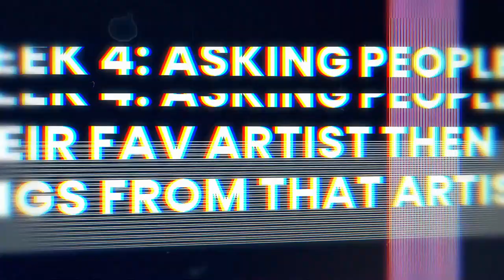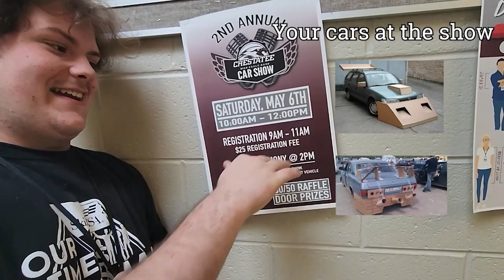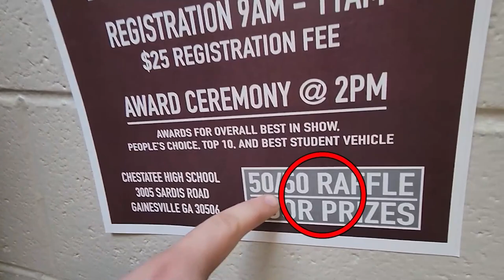War Eagle TV Episode 4-21-23